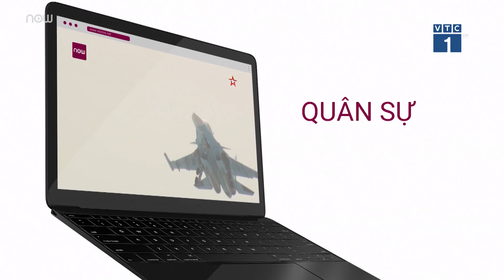Tai nạn kinh hoàng ở Pakistan: Hai tàu cao tốc đâm nhau, ít nhất 30 người tử vong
Giới chức Pakistan cho biết, hai đoàn tàu tốc hành đã đâm vào nhau sáng 7/6 khiến ít nhất 30 người thiệt mạng và khoảng 15-20 hành khách đang bị mắc kẹt trong đống đổ nát.